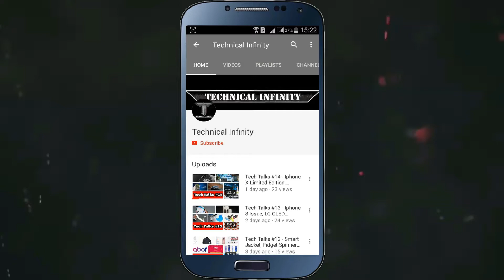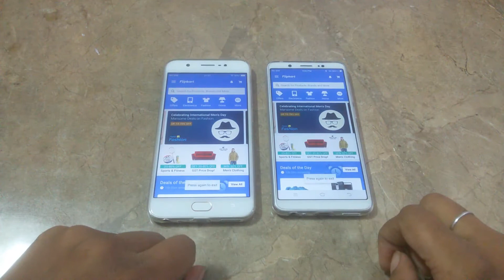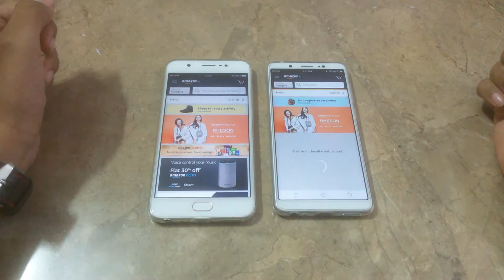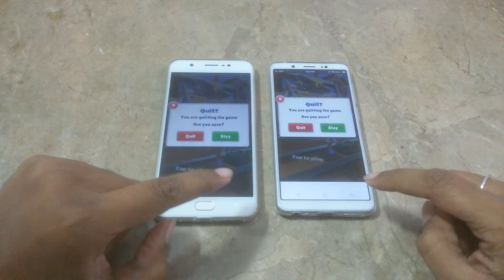Vivo V7 vs Vivo Y69 Speed Test Comparison Review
Namaskaar Dosto, Technical Infinity ke is Episode mein maine aapse kuch interesting Tech News Share ki hai jaise "Vivo V7 vs Vivo Y69 Speed Test Comparison Review" aur bahut kuch. Mujhe umeed hai ki yeh video aapko pasand aayega.

About : Technical Infinity is a YouTube Channel, where you will find technological videos in Hindi, New Video is Posted Everyday :)